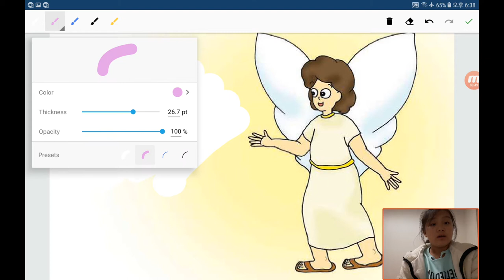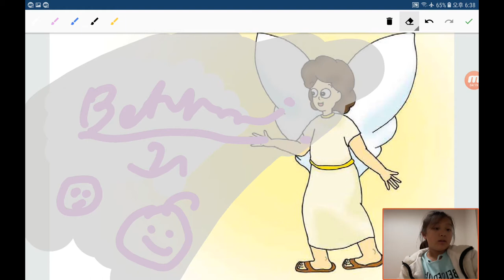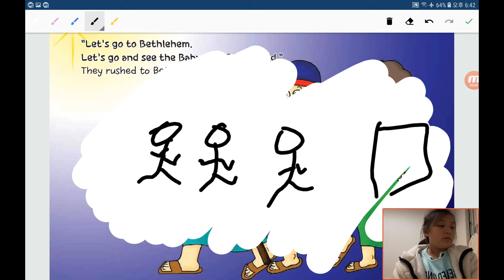‹Kids›Grace：원더풀스토리 20191111, 목자들이 예수님을 찾아왔어요